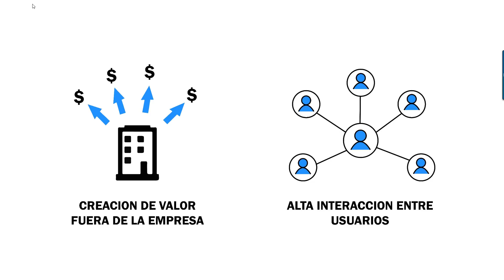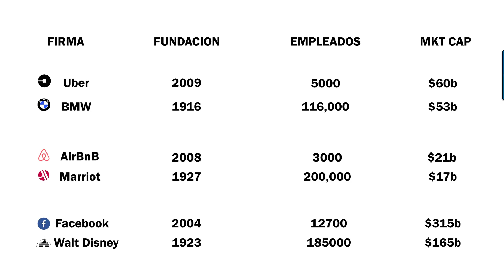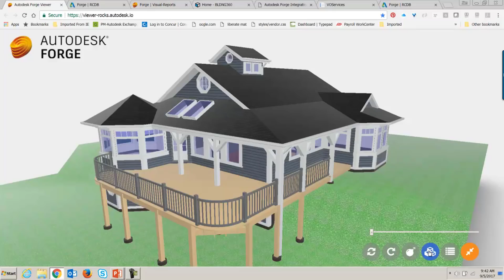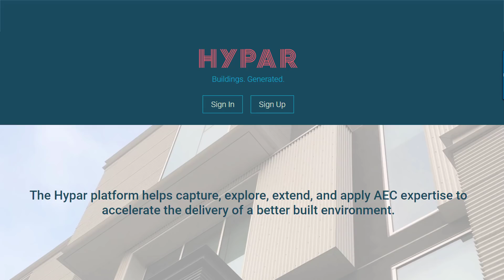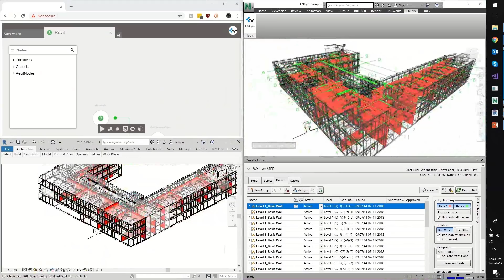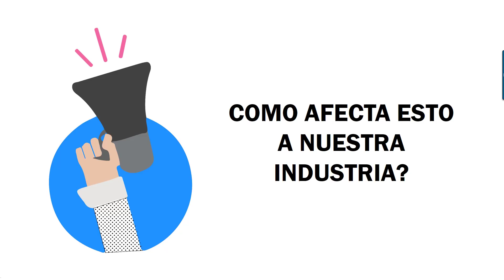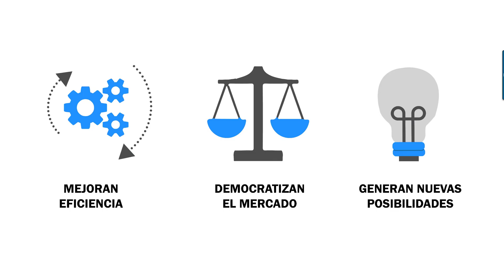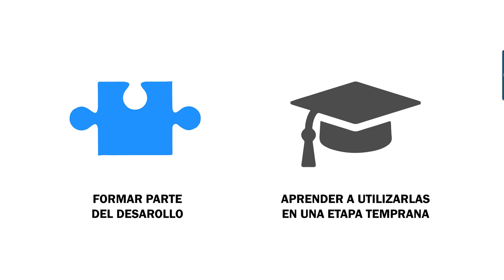Plataformas virtuales en la industria de la construccion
En este video veremos que son las plataformas en la nube y como las mismas estan revolucionando la forma de trabajar en la industria de la construccion virtual